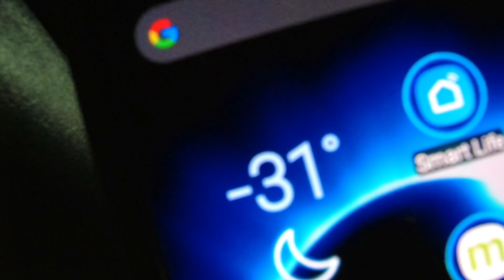Diesmal ist er richtig kaputt! :( - Truck TV Amerika #379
Amazon Wishlist

Postadresse:
Mirco auf Achse
Oakville, R0H 0Y0
Manitoba, Canada

ich habe auch ein eigenes, kleines Forum (ja ich weiß, ich bin halt oldschool):

Die Titel und Interpreten werden unten rechts im Video eingeblendet, wenn ein Song startet... wenn ich es nicht vergesse :)